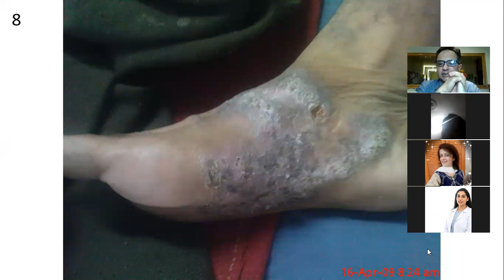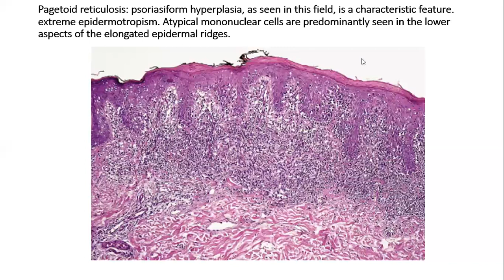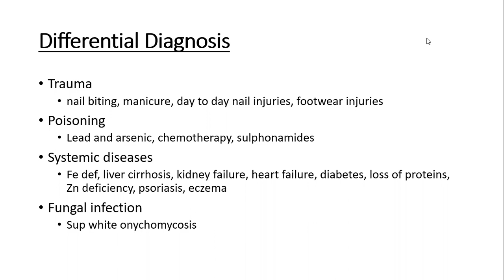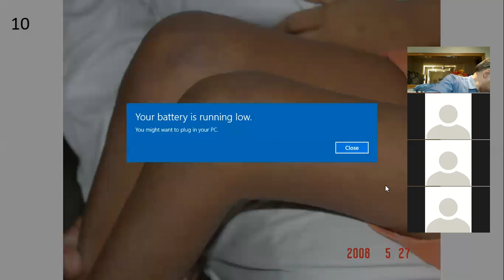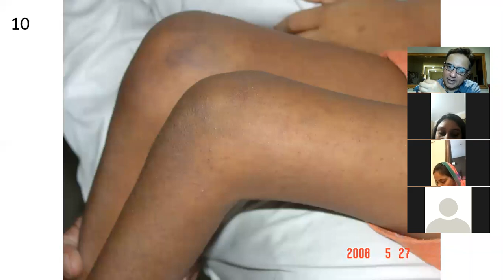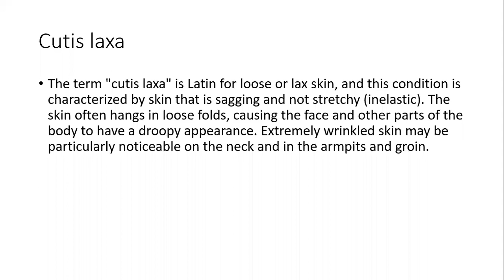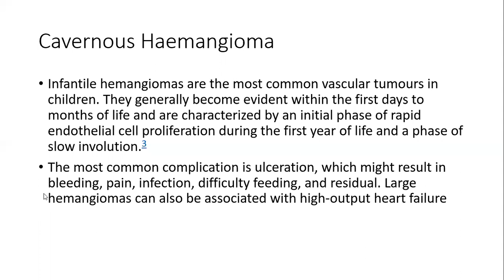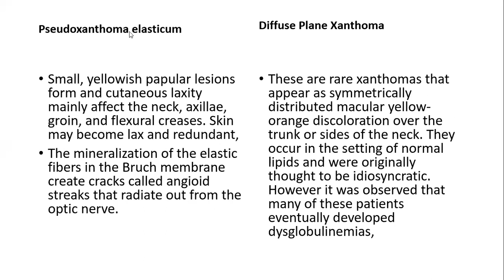Slide session No-2